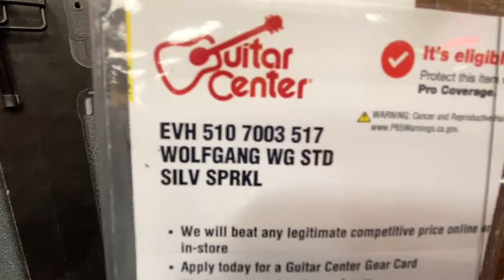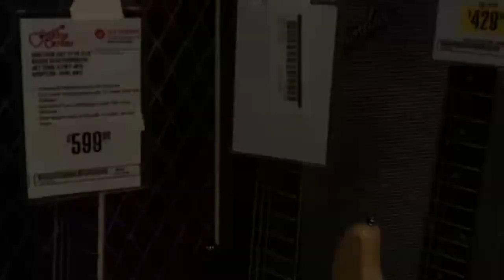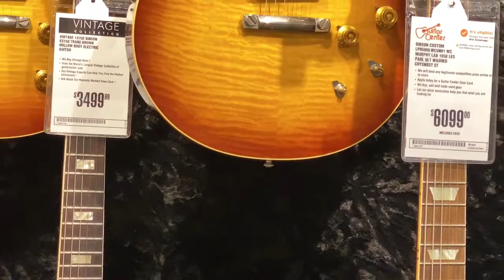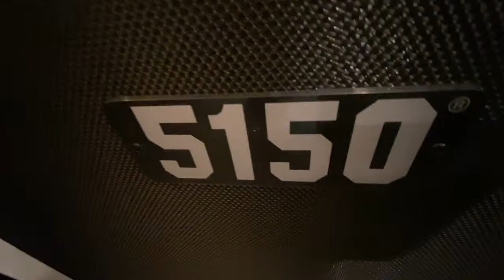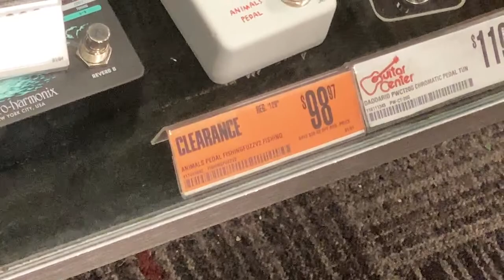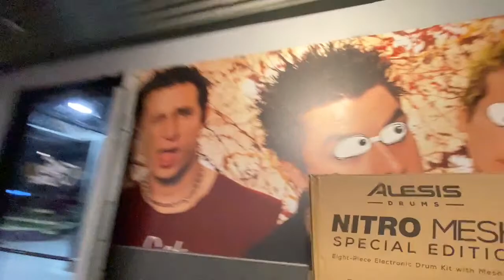Laz plays the Drums & Platinum Room Tour at Guitar Center LIVE! 1/23/23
Guitar show, Guitar Center, Van Halen, Live Vlog, Johnny Beane TV,